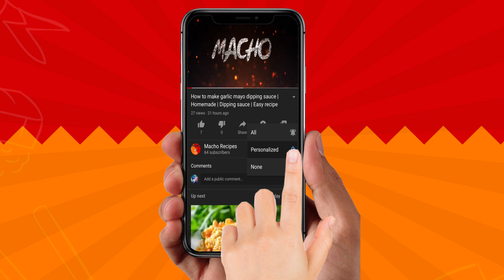Thai Chillie Paste | තායි චිලි පේස්ට් | Tom Yum Paste | นำ้พริกเผา | EASY HOMEMADE CHILI SAUCE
Easy Homemade sweet Thai Chillie Paste Recipe.